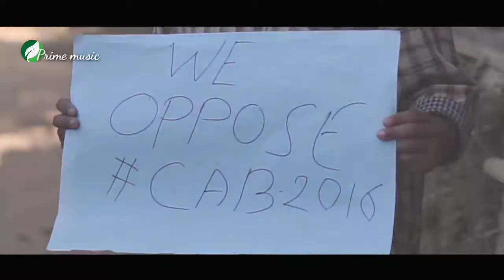Citizenship ammendment bill chain music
This video is mainly made for oppose Citizenship ammendment bill by all Tripurian peoples which we don't want to pass or run in our own state because it gonna harmful to us.
llllllllllll Let's say NO CAB lllllllllll